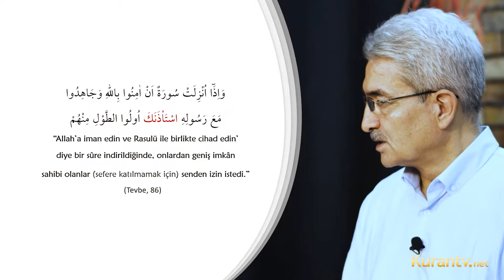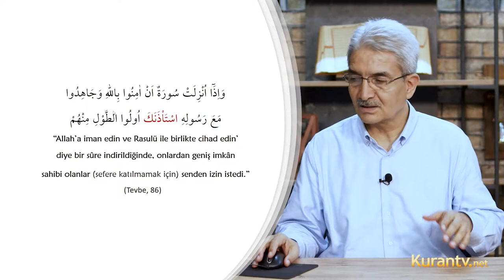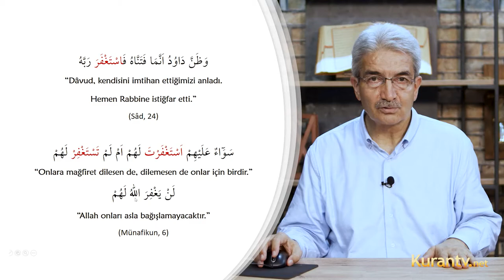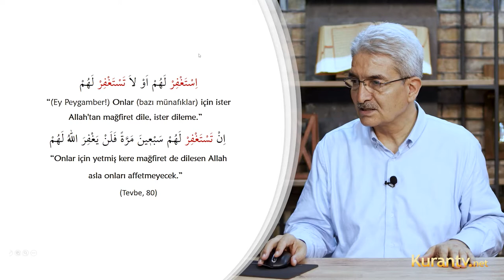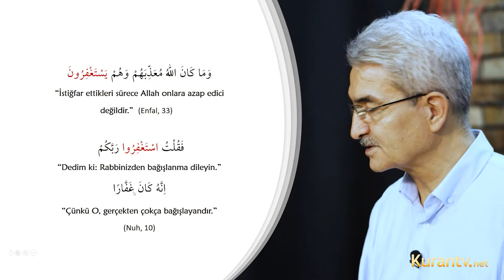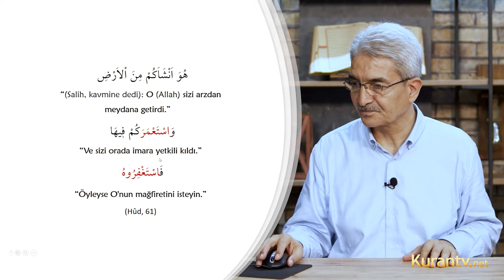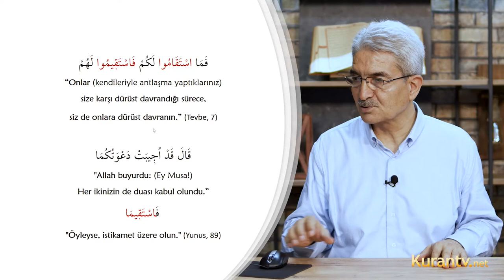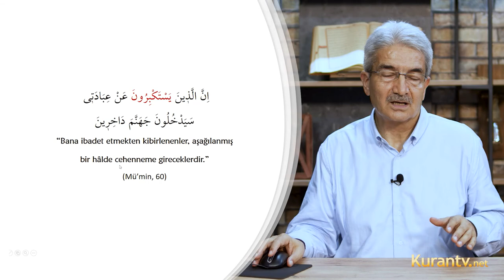Kur'an Arapçası - İstif’al Babı - 54. Ders | Şadi EREN